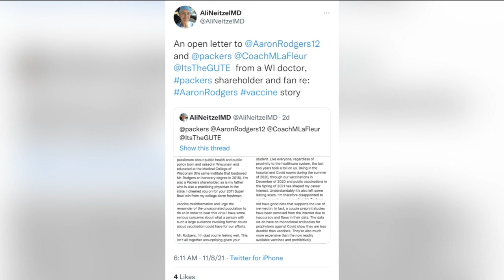Wisconsin doctor writes letter to Rodgers, says he spread vaccine 'misinformation'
In an open letter, recent Medical College of Wisconsin grad, Dr. Allison Neitzel, is holding Aaron Rodgers accountable for his spread of misinformation regarding the COVID-19 vaccine.